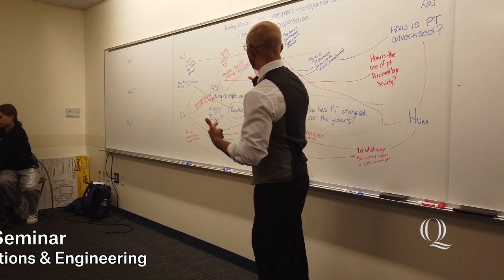Day in the Life of Making Friends in College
Are you nervous and wondering how you'll make friends at college? Follow Myana Mallory '22, MBA '23, a computer information systems and marketing double major, as she shows you how she made friends her first year at Quinnipiac University.

00:00 Meet Myana
00:24 Why did Myana choose Quinnipiac?
01:00 Breakfast with a friend
01:29 First Year Seminar
01:59 Making friends at Orientation
02:28 Multicultural Suite
03:14 Intro to Computer Information Systems
03:34 Studying in the Library
04:11 Meeting people in your Residence Hall
04:40 Keep your door open to meet new people!
05:21 Looking for more?